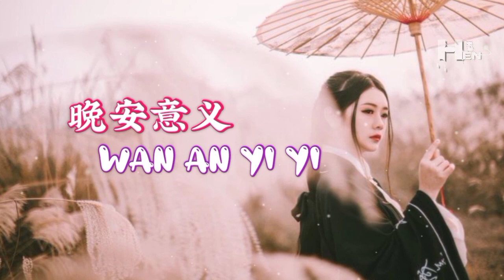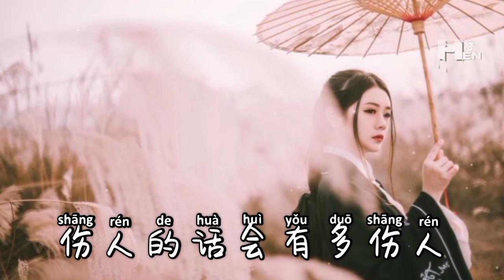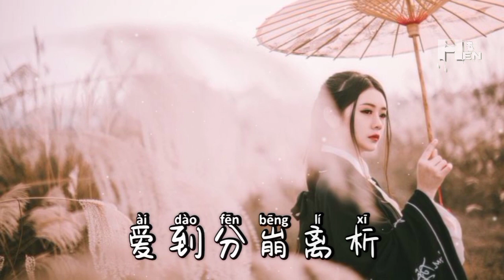晚安意义 (Wan An Yi Yi)